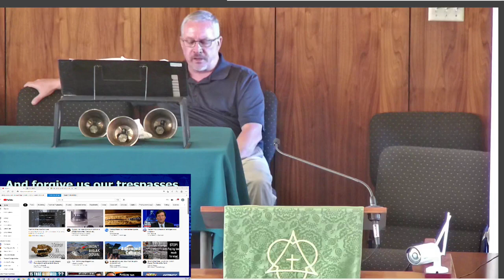Worship 10 31 21 Back to Basics